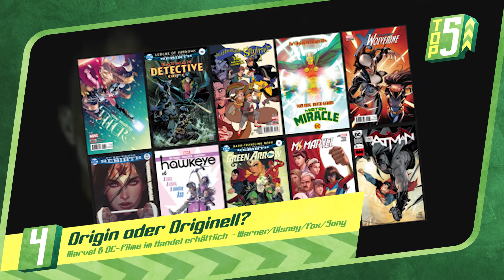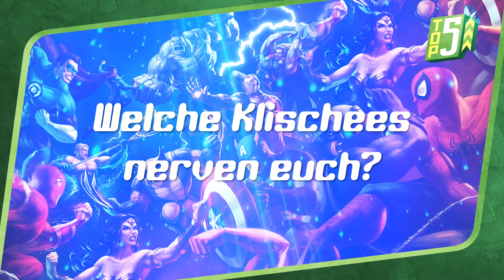5 unnötige Superhelden Klischees - Teil 1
2019 brachte uns Captain Marvel, Endgame, Spider-Man Far From Home, Hellboy, Glass, Brightburn, Dark Phoenix und Shazam… und schon stehen der Joker und dann Black Widow und die Eternals in den Startlöchern. Von den ganzen Fernsehserien von Flash bis The Boys ganz zu schweigen.

Es gibt wenig zu diskutieren: Superhelden sind das das dominierende Mainstream-Genre, gegen das fast alle anderen Genres verblassen. Science-Fiction, Comedy, Horror und Thriller führen ein Schattendesign - oder werden mit Superhelden-Twist neu aufgelegt, damit sich überhaupt noch jemand dafür interessiert. Die Machtphantasie für Kinder, die einst belächelt wurde scheint das einzige zu sein, was die Zuschauer noch vor die Leinwände und Bildschirme lockt.

Und für jeden ist etwas dabei. Wer Comedy will guckt Thor 3 oder Shazam. Wer Drama will den Joker oder Glass. Wer auf Space Opera steht schaut die Guardians und wer fiesen Horror möchte hält sich an Brightburn. Denn es scheint keine Story zu geben, die sich nicht irgendwie auch mit Superhelden oder Schurken erzählen lässt. Vorbei sind die Zeiten in denen spöttisch von Helden in Spandex gefrotztelt wurde - denn auch wenn die Grundidee von lustig verkleideten Leuten die total stark sind und mit Schurken zu kämpfen haben, die Bond Bösewichte realistisch erscheinen lassen, immer noch grundsätzlich etwas kindlich naives hat - längst schauen auch Erwachsene Superhelden-Filme und längst sind auch die Oscars gezwungen den maskierten Schurken und Rächern Anerkennung zu zollen.  Doch auch wenn das Superhelden-Genre sich in den letzten zehn Jahren extrem weiterentwickelt hat und vielfältiger wurde… es gibt immer noch einige Sachen die uns ziemlich daran nerven. Und darum geht es in dieser Top 5